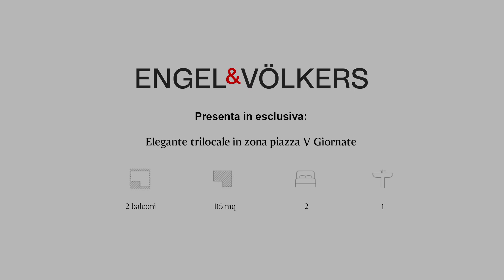Via Cellini_Milano_W-02X7GX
Elegante trilocale in zona piazza V Giornate

Se desiderate informazioni per la vendita di questo appartamento in via Cellini vi preghiamo di contattare la filiale Engel & Völkers di Milano Porta Romana al numero 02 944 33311 o all’indirizzo mail